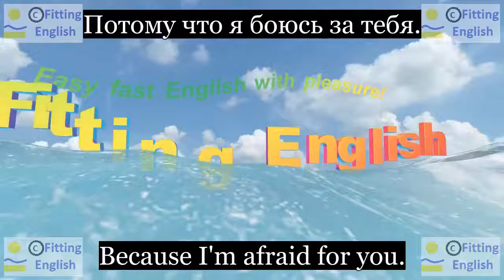Lesson174 Study English through film FOOLS RUSH IN on 8chnl RU Fitting English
Because I'm afraid for you.
Потому что я боюсь за тебя.
This whole thing never would have happened if he hadn't gone after...
Now, wait just a second, Tomas.
It takes two to tango.
Для танго нужны двое.
НОВЫЕ СЛОВА С ИХ ПЕРЕВОДОМ:
afraid бояться
whole все